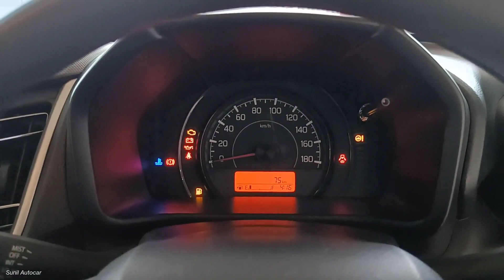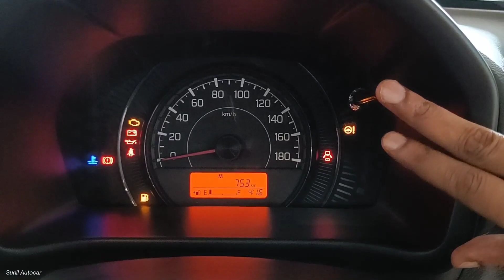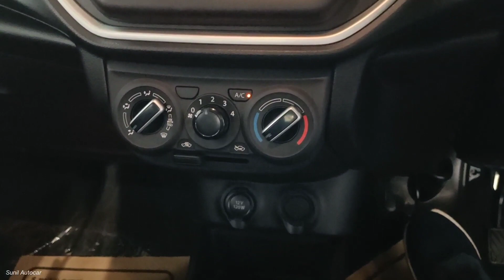Maruti Suzuki CELERIO VXi 2022 ₹ 5.74 लाख ❣️| इससे ज्यादा Mileage और किसी Hatchback में नहीं 👌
Maruti Suzuki Celerio Apne segment ki behtreen Mileage King Hatchback Car hai Is Video me Celerio ke VXi Second Base Model ka Review Video dikhaya gya hai ye Car apko Petrol &Cng Engine Options  ke sath Manual and Automatic Transmission me dekhne ko milti hai Jisme apko 4 Variants Provide kiye jate hai Is Maruti Celerio Mai !

OneUp Motors
Thakurganj, Lucknow (U.P) India

Like_Share_Subscribe..